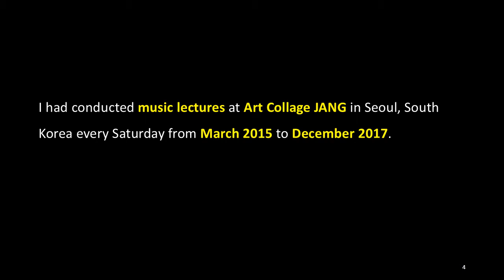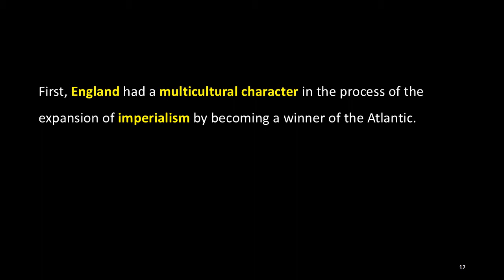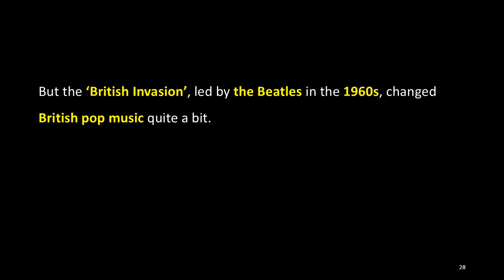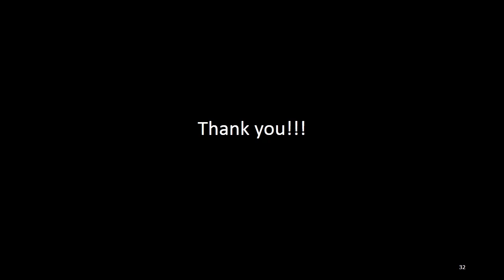27. World Music: England, ACJ Music Academy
I am going to introduce some of the music in the lecture with a brief overview of the lecture by the lecture’s order every Saturday.

The 27th lecture for today is "World Music: England".

This lecture was the 27th lecture of “ACJ Music Academy”, which was held on 31 October 2015.

‘England’, along with Spain, was the country that had the greatest influence on European history, establishing its own ‘Anglican Church’, and its geopolitical location surrounded by the Atlantic Ocean protected England from the influence of the Catholics of the European continent.

In this geopolitical location, England became the first industrialized country in the world through the ‘Industrial Revolution’ and the hegemony of the Atlantic Ocean.

This prestige was also the most important factor in defining traditional British music.

First, England had a multicultural character in the process of the expansion of imperialism by becoming a winner of the Atlantic.

On the other hand, rural-based folk traditions were cut off early with the industry's first industrialization in the world.

Due to the influence of the preservation work of tradition that began later in Eastern Europe, British scholars and composers began to explore their folk music in earnest, but unfortunately many of them had already been lost at the time.

It was also the result of a lack of attention to folk music enjoyed by commons under the influence of a long and strict status society.

The British view for the traditional music is 'do not artificially restore melodies'.

Instead, the ‘folk revival movement’ was carried out to pursue modern folk songs based on the tradition.

‘Ewan MacColl’ and ‘A.L. Lloyd’ launched the ‘British Folk Revival’, a campaign to find the roots of England, and they attempted to modernize folk songs through the introduction of rock music or electric guitars.

Due to ‘The Beatles’, who dominated the world’s pop music market, young people in the UK perceived folk traditions as old due to the influence of strong pop music culture.

However, as folk revival began in earnest due to the world music boom in England in the 1980s, British folk music entered a new phase.

The most important influence of the British Folk Revival in the 1960s and 1970s was the tradition of ‘vocals’.

This is in line with the tradition of deep-rooted British choral music, and even today, the British prefer to sing without a vibrato when singing hymns in the cathedral.

The British folk tradition also embraces this tradition of unaccompanied harmony, and the beginning of which was a family group called “The Copper Family”.

The Copper family holds an important position in the British folk tradition, synonymous with the tradition of British folk songs.

They became an important figure in British folk revival in the 1960s, using folk song collections coming down over 200 years as their repertoire, and their influence led to the emergence of many vocal harmony groups including ‘Young Tradition’.

‘British Pop Music’ is a commercially produced pop music in the UK that emerged as a softer alternative music to ‘rock and roll’ or ‘rock music’ in the 1950s or later.

British pop music, like American pop music, was mostly relatively short and simple love songs for the young and focused on commercial aspects.

But the ‘British Invasion’, led by the Beatles in the 1960s, changed British pop music quite a bit.

Today, I will introduce 3 music as follows:

1. Dirty Old Town-Ewan MacColl
2. Spencer the Rover-The Copper Family
3. Chicken on a Raft-The Young Tradition

You can listen to all the songs from following YouTube link.

Next week, I will lecture "World Music: America" as my 28th lecture.